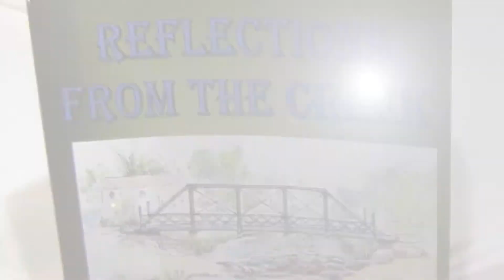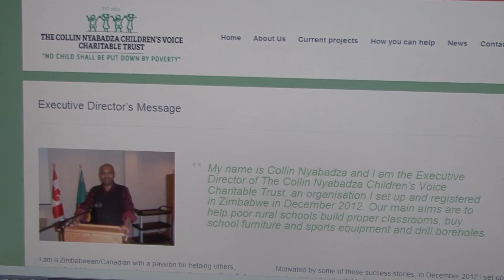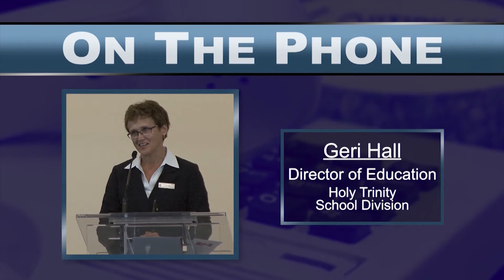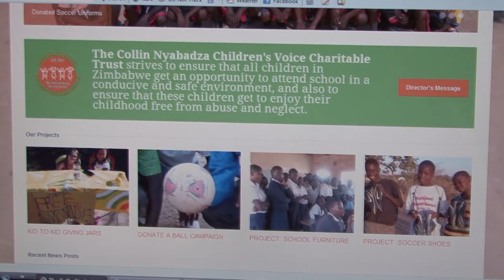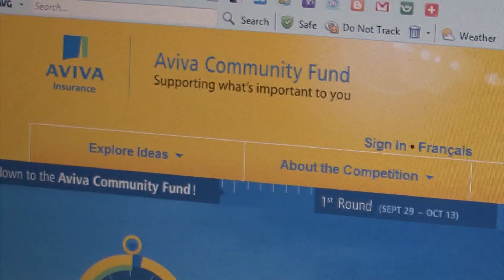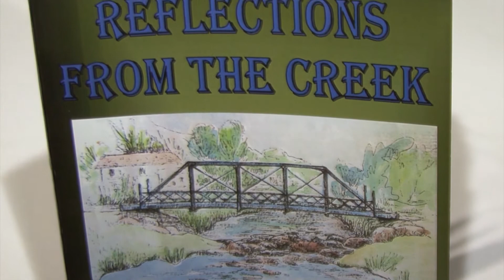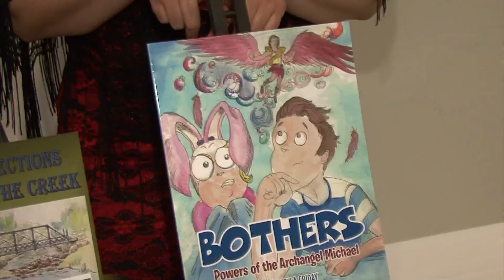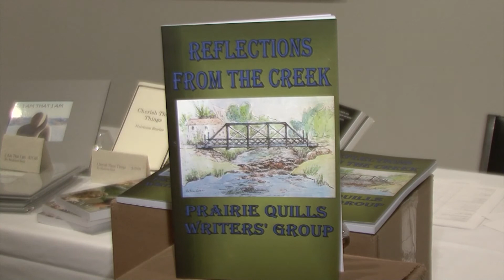Swift Current & Area News - November 14, 2014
Swift Current Man Helps Youth in Zimbabwe
Helping students thousands of kilometres away is the focus of a special project by one Swift Current resident and he’s asking for your support.

Cast Your Vote for the Emergency Shelter for Homeless Youth
The Southwest Emergency Shelter for Homeless Youth is still in the running for $100 000...but they still need your vote in this national contest.

Reflections From the Creek Book Launch
A local writer’s group has unveiled its 5th publication coinciding with the City’s Centennial year.